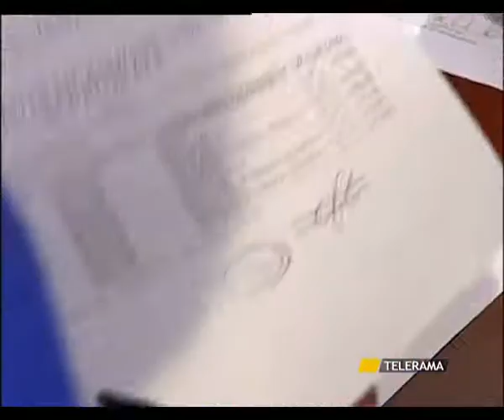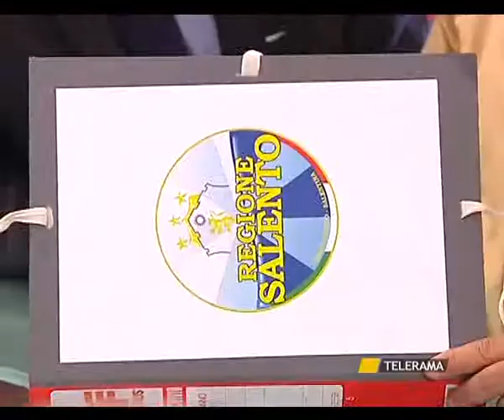SVZ LISTE 3 APRILE.avi